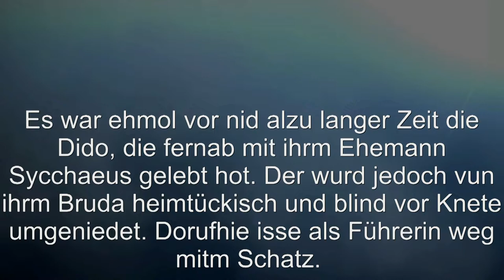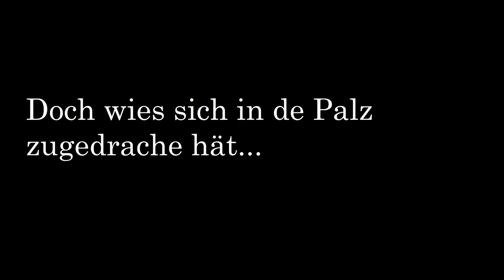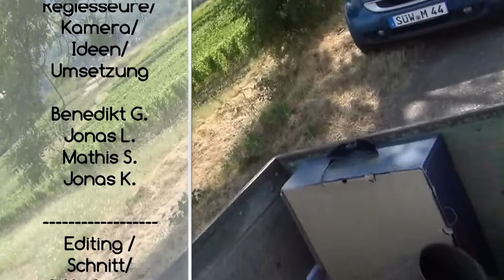Dido und Aeneas - Ä pälzer Gschichd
Ä Filmsche iwwer die Oll Dido und de Aeneas präsendiert von unserm pälzer Quartett Benedikt, Jonas L. , Jonas K. und mir ( Mine_Simple_Tutorial) mit Liebe, Herzschmerz un ganz viel rumgelalle.

Get me to Brazil - Doug Maxwell

[EDITING]: MATHIS SCHILLING.
[CAST]: JONAS LETZELTER , JONAS KERNER, BENEDIKT GIEGER